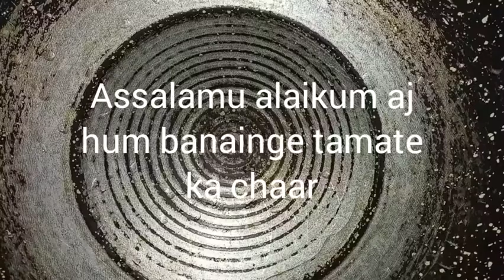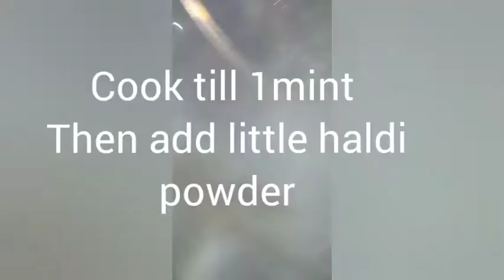Hyderabadi Tamate ka Chaar Recipe | How to cook Hyderabadi Tempered Tomato Soup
Today Will make Tamate ka Chaar Recipe

Ingredients:-
tomato
red chilli powder
haldi powder
ginger garlic paste
salt

For tempering
jeera
rai
dry red chilli
curry leaves
haldi powder